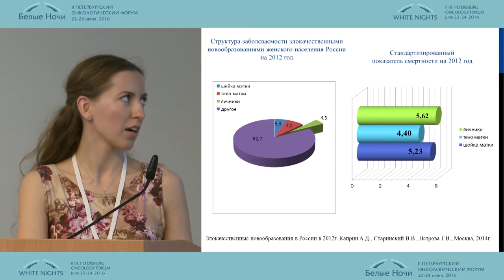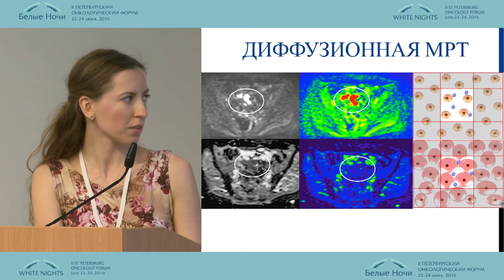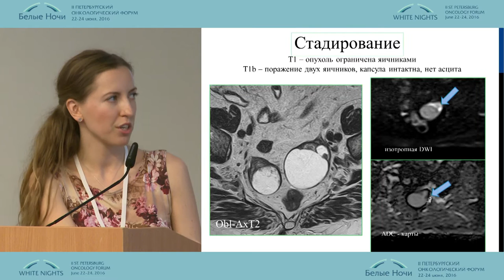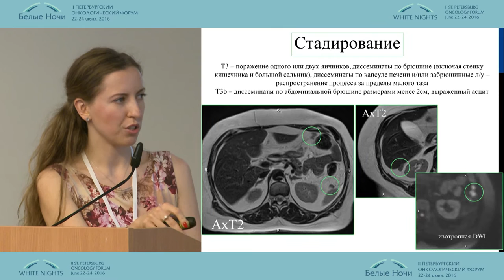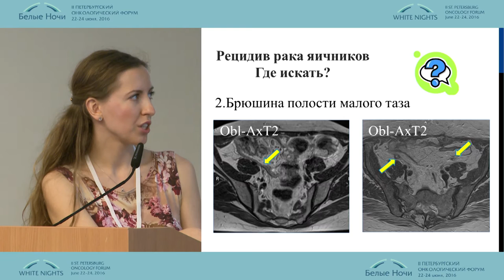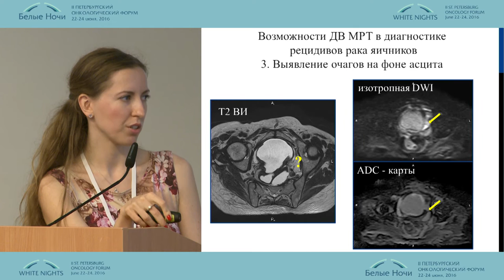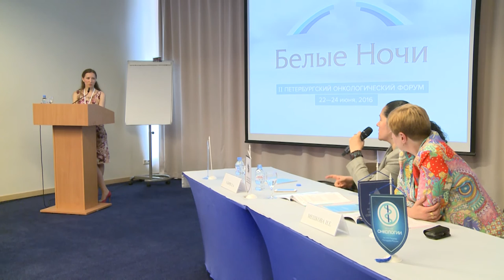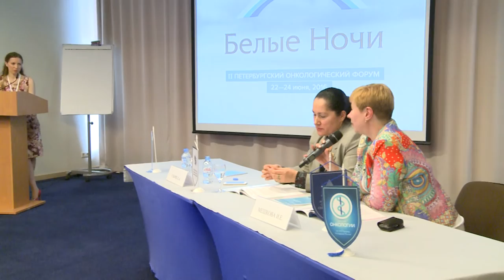МРТ при раке яичников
Ирина Юрьевна Сыченкова (Москва)
Лучевая диагностика в онкологии. Онкогинекология
II-ой Петербургский онкологический форум "Белые ночи - 2016"